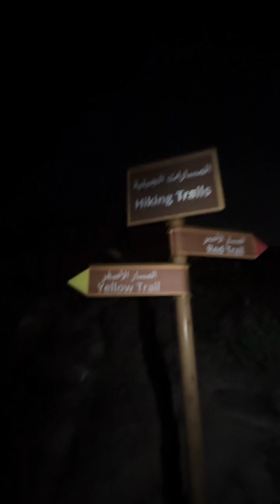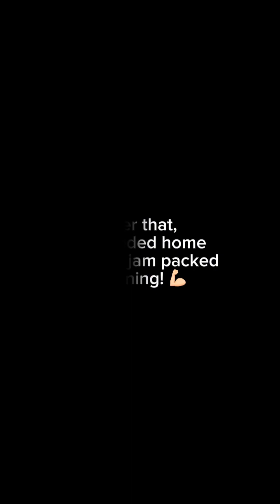Al Khorfakkan Trek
My first trek in Dubai 🇦🇪

It was a great experience. I was lucky and blessed enough to be able to go on a company sponsored weekend trip hehe

Nationa holidays was very well spent ♥️

This was my laat hurrah for 2023.

To more laags, trips, and vacations for 2024 🥂